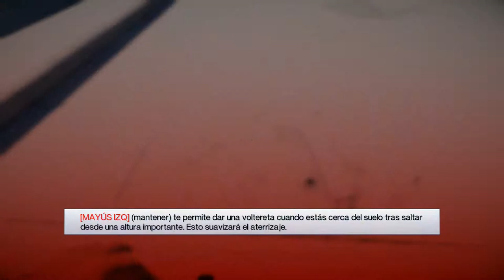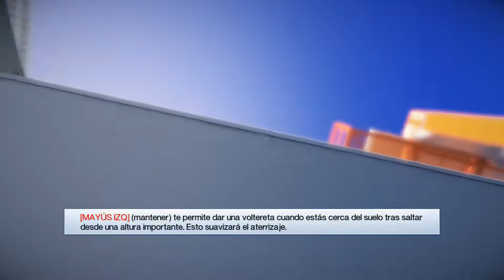Mirror's Edge #01 Looseandola en el Entrenamiento